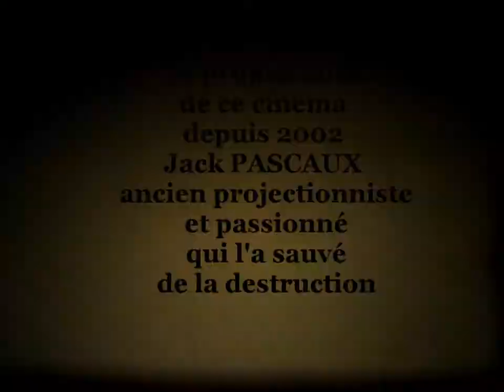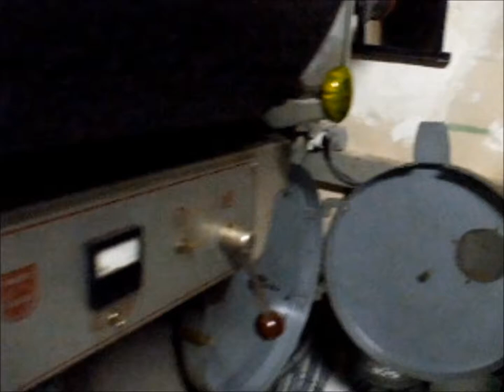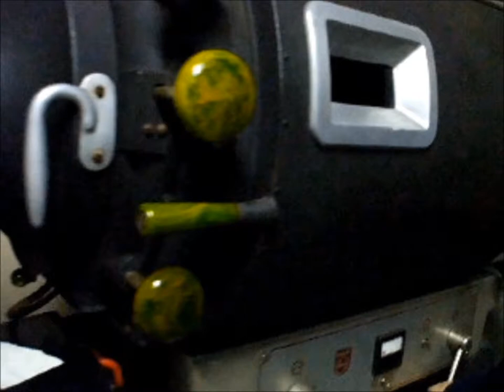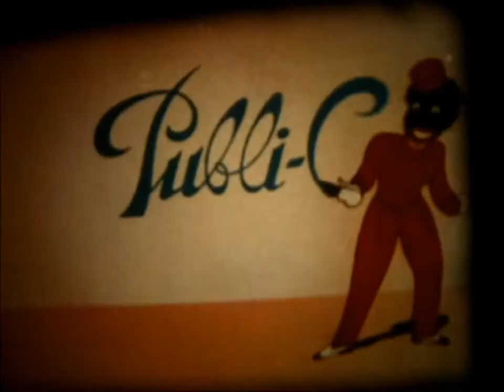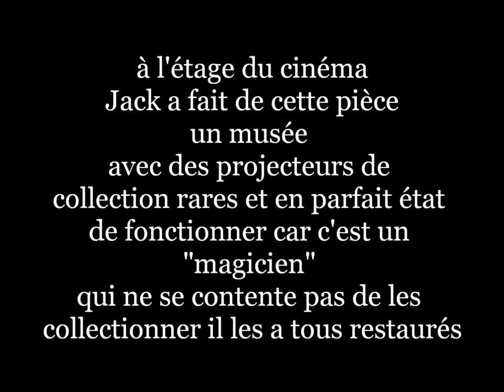CINÉMA "LE CARILLON" DATANT DE 1926 QUI SE TROUVE À VIERZON RUE GOURDON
"Le Carillon" (devenu France 2) est un cinéma datant de 1926 situé rue Gourdon à Vierzon,
La salle fait 400 mètres carrés avec 500 fauteuils.
Son propriétaire Jack PASCAUX l'a sauvé de la destruction en la rachetant en 2002.
Cette salle est restée endormie depuis sa fermeture en 1990 de temps en temps grâce à Jack et quelques passionnés elle revit avec des projections pour les amis qui ensemble tante de lui conserver son âme et son atmosphère originelle.
Dans la cabine de projection deux projecteurs d'époque qui fonctionnent à lampes à arc et à charbons en double poste toutes les 20 minutes en alternance.